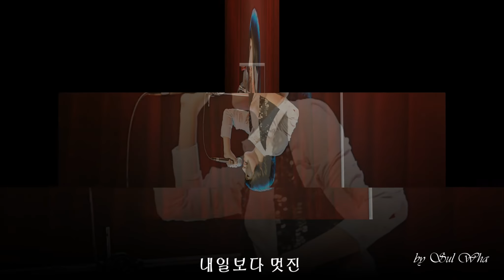(박강수) 할 수 있다 말해요 - 8집 3번트랙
박강수 - 싱어송 라이터/ 할 수 있다 말해요 - 8집 3번트랙
20주년 발매음반
할 수 있다 말해요 이유는 묻지 말고
그렇게 다짐해요
자신감은 100% 의심하지 말아요
할 수 있다 말해요
나 아니면 안돼요 최선은 나의 선택
그렇게 외쳐봐요

불안한 맘 0% 이젠 할 수 있어요
할 수 있다 말해요
새날은 나의 희망 어제보다 값진
선물이 될 테니까 라랄랄라
언제나 기다림은 내일보다 멋진
오늘을 줄 테니까

포기하지 말고 웃음 잃지 말고
나와 함께라면 할 수 있어요
걱정하지 말고 돌아보지 말고
우리 함께라면 라랄랄라라
그렇게 외쳐봐요

할 수 있다 말해요
오늘을 줄 테니까